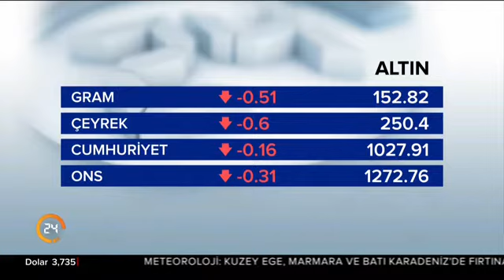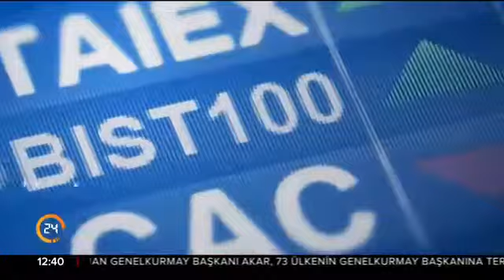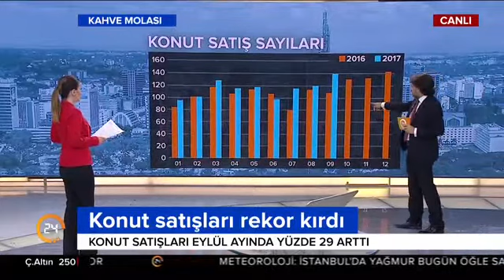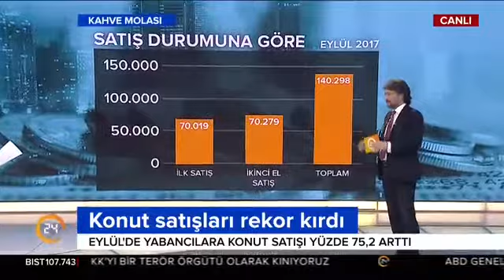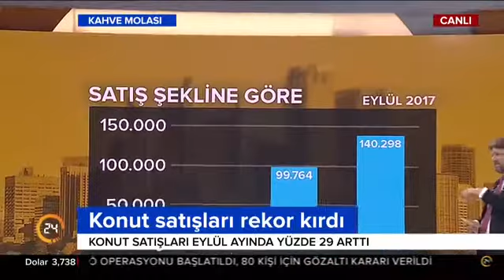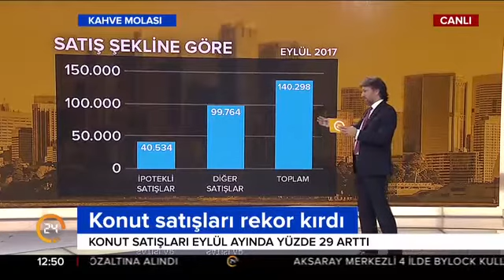Kahve Molası (25.10.2017)